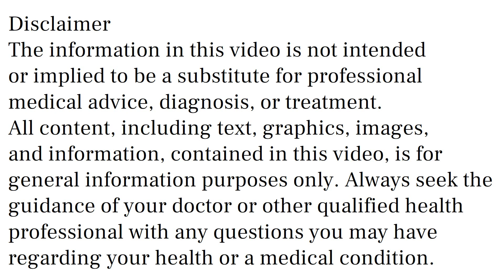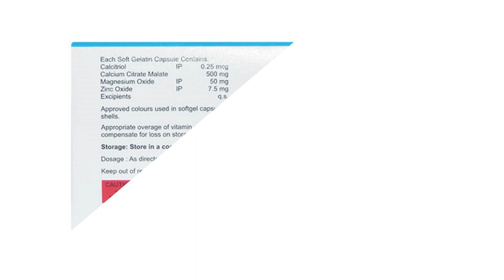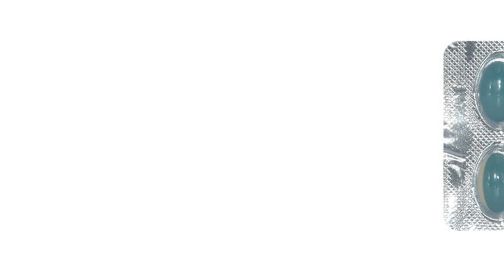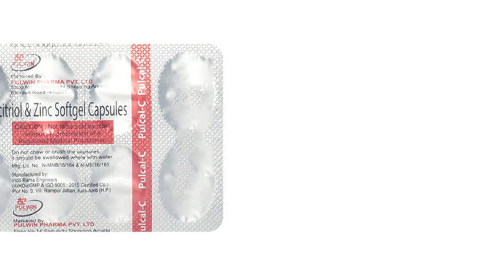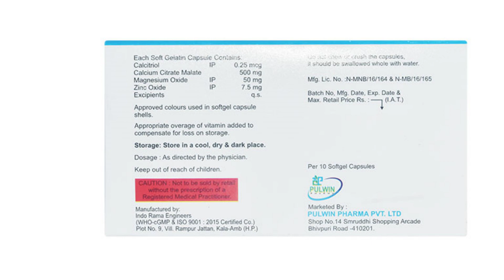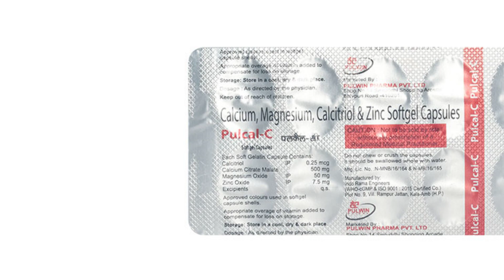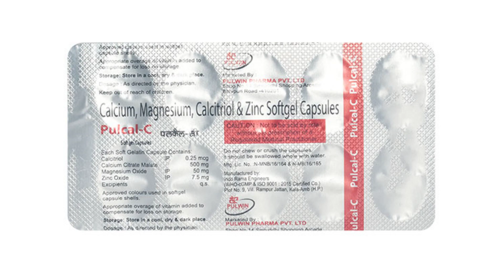Pulcal C Capsules Uses & Side Effects in Hindi | Pulcal C Capsules Ke Fayde Aur Nuksan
pulcal c capsules uses & side effects in hindi | pulcal c capsules ke fayde aur nuksan | how to use pulcal c capsules. in this video, we will discuss what are the uses and benefits of pulcal c capsules. How to use pulcal c capsules. We will also discuss what are the side effects of pulcal c capsules. Watch the complete video for a detailed review of pulcal c capsules in hindi.